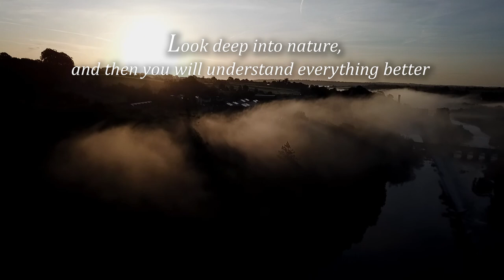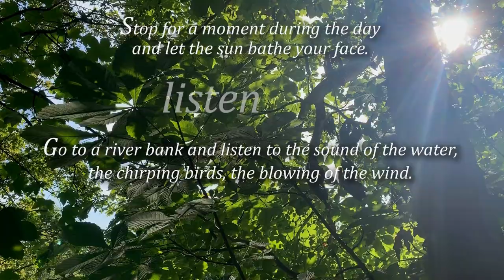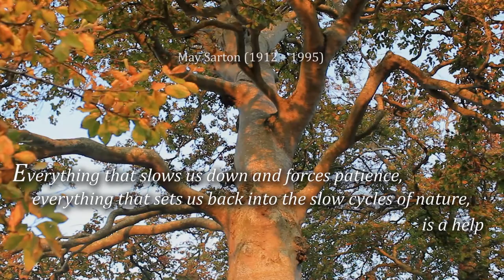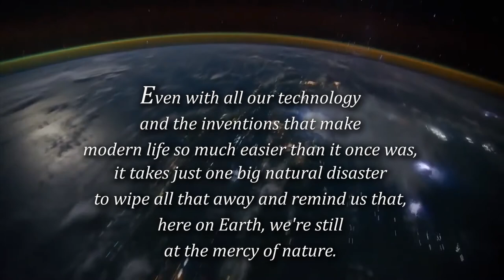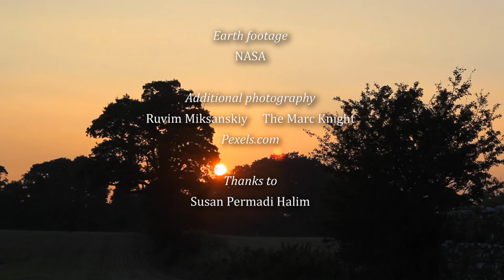WILD WISDOM | Wise Words Inspired by Nature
16 great quotes from DavidAttenborough, AlbertEinstein, Aristotle and others inspired by the natural world. TRANSCRIPT
“Nature is painting for us, day after day, pictures of infinite beauty, if only we have eyes to see them…” - JOHN RUSKIN (1819 – 1900).
“Nature does not hurry, yet everything is accomplished.” - LAO TZU.
“Stop for a moment during the day and let the sun bathe your face. Go to a river bank and listen to the sound of the water, the chirping birds, the blowing of the wind. It is the world around you that speaks to you, that will inspire you.” - ERIN BROCKOVICH, from ‘Take it from Me’.
“Forget not that the earth delights to feel your bare feet and the winds long to play with your hair.” - KHALIL GIBRAN.
“The earth laughs in flowers.” - RALPH WALDO EMERSON.
“The fairest thing in nature, a flower, still has its roots in earth and manure.” - D. H. LAWRENCE.
“The natural world is the greatest source of excitement, the greatest source of visual beauty, the greatest source of intellectual interest. It is the greatest source of so much in life that makes life worth living.” - DAVID ATTENBOROUGH.
“Everything that slows us down and forces patience, everything that sets us back into the slow cycles of nature, is a help.” - MAY SARTON (1912 – 1995).
“If one way be better than another, that you may be sure is nature's way.” - ARISTOTLE.
“Nature is trying very hard to make us succeed, but nature does not depend on us. We are not the only experiment.” - R. BUCKMINSTER FULLER.
“But man is a part of nature, and his war against nature is inevitably a war against himself.” - RACHEL CARSON.
“I just wish the world was twice as big and half of it was still unexplored.” - DAVID ATTENBOROUGH.
“We still do not know one thousandth of one percent of what nature has revealed to us.” - ALBERT EINSTEIN.
“Nature is not a place to visit. It is home.” - GARY SNYDER.